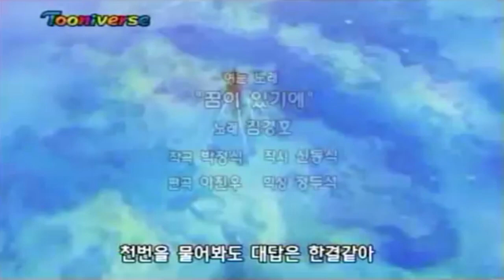[노래 커버] 김경호 - 꿈이 있기에 / 원피스 투니버스판 오프닝